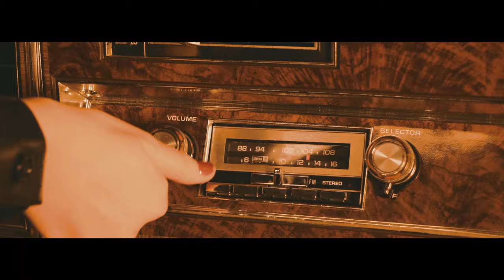Rozbój w biały dzień - Na czas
2021, Warszawa

tytuł: Na czas
wykonawca: Rozbój w biały dzień
tekst, wokal: Małgorzata Ostoja Domaradzka
muzyka: Jacek Sobiech
mix/mastering: Wiktor/NOBOCOTO
scenografia/traffic manager: Maciej Karlicki
samochód: Mariusz Przybyłek